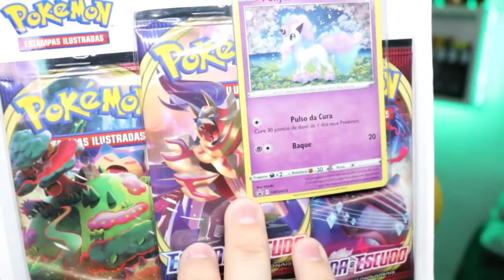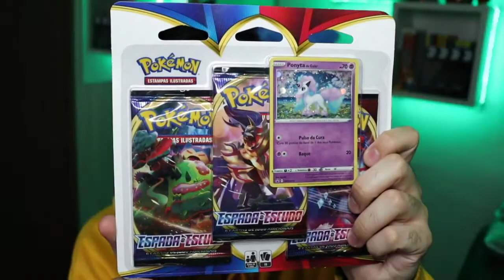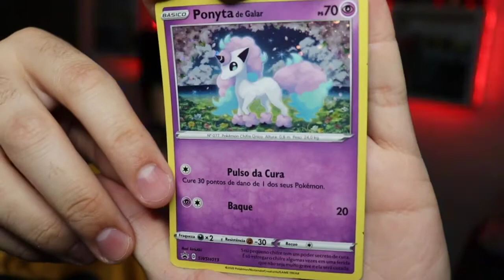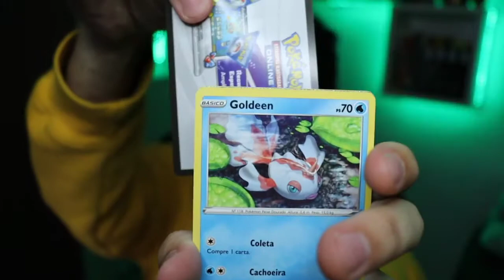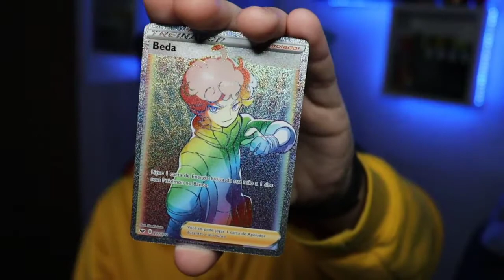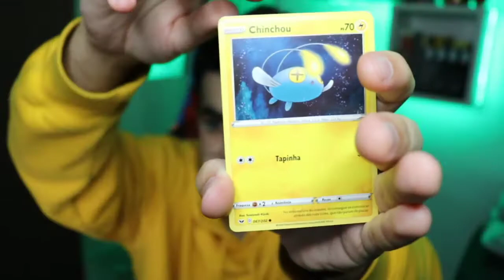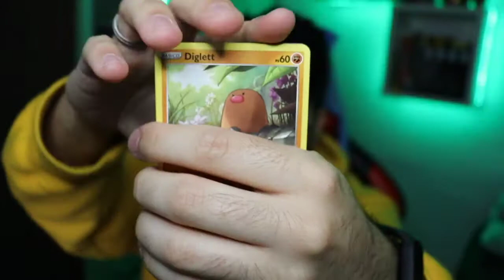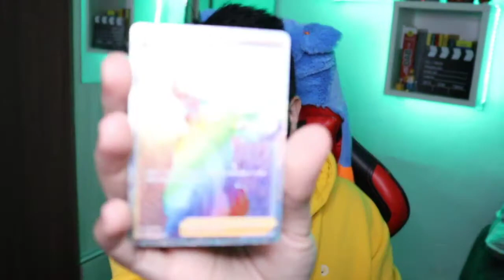GANHEI UMA CARTA ULTRA RARA RAIBOWN! *TRIPLE PACK ESPADA E ESCUDO POKÉMON TCG*